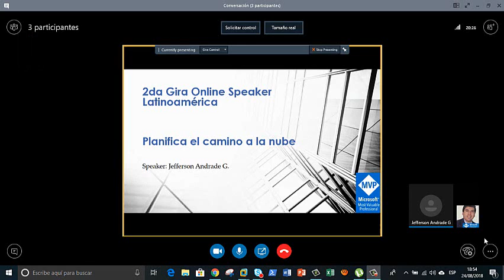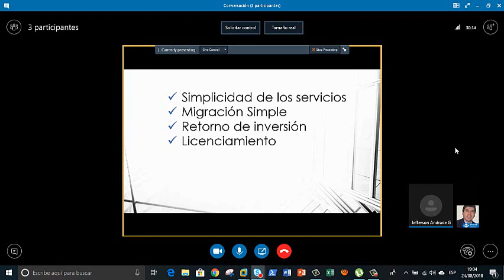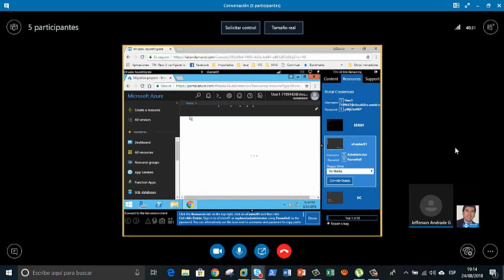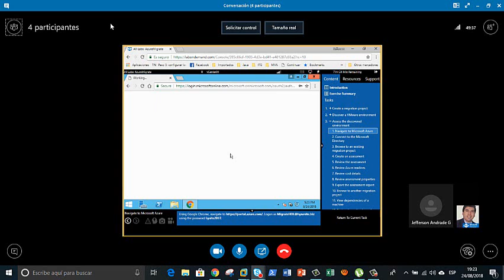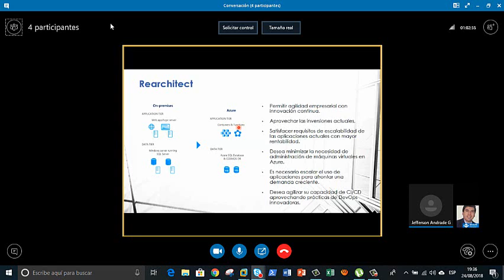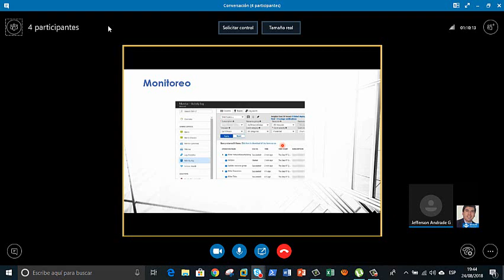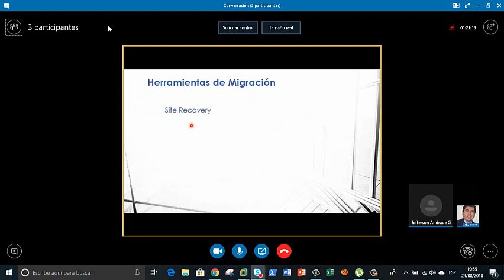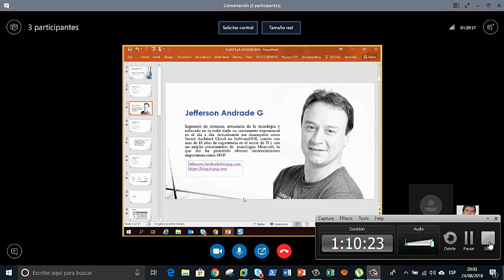Planificando tu Camino a Azure Migration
2da Gira Online Speaker Latam
speaker :Jefferson Andrade
Organizador :Ivan Martinez M